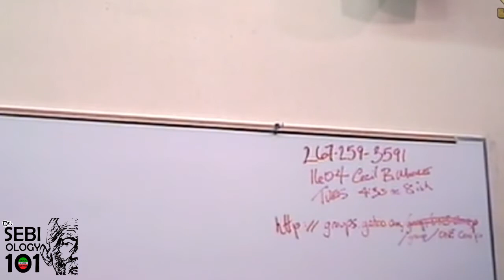SEBIOLOGY 101 -- STEVEN SEAGAL'S 5 YRS HEADACHES REMOVED - LISTEN CAREFULLY TO Dr. SEBI WARNING